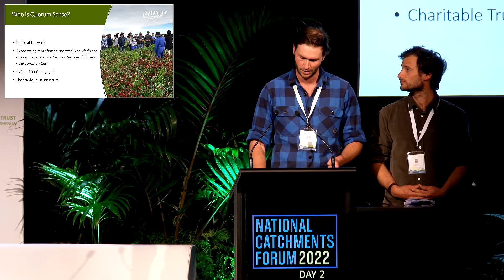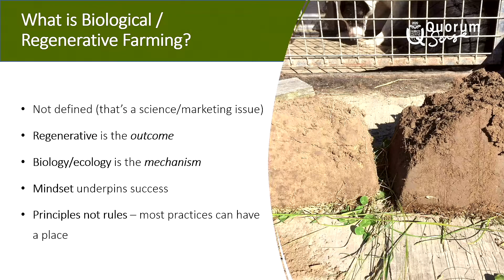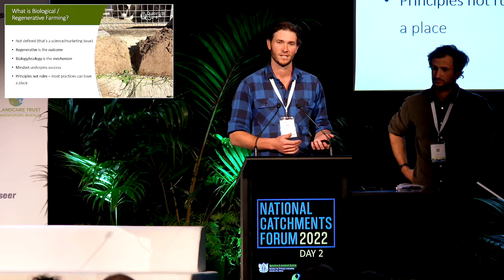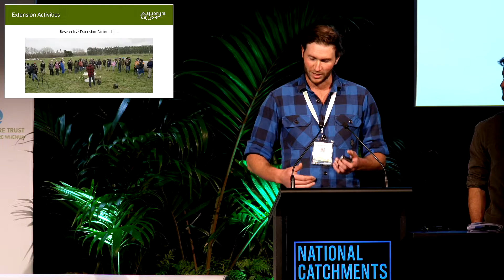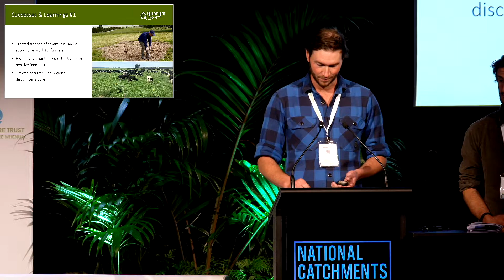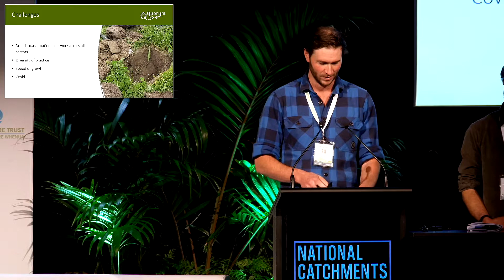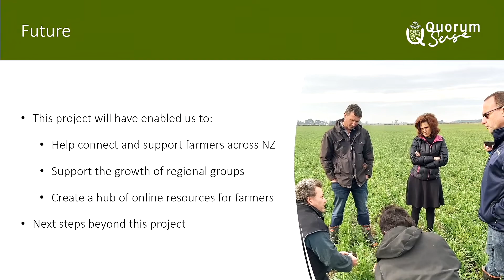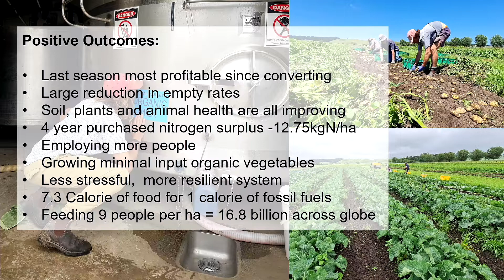Quorum Sense, Sam Lang and Sam Hogg, National Catchments Forum 2022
The purpose of this forum was to share knowledge and experiences in catchment management, build new partnerships, discuss pressing issues that farmers and  landowners are facing and showcase innovations that will inspire, connect, and celebrate our journey. This event was aimed specifically at catchment group leaders, group members and farmers, iwi, rural professionals, agribusinesses, resource management agencies, among other stakeholders.